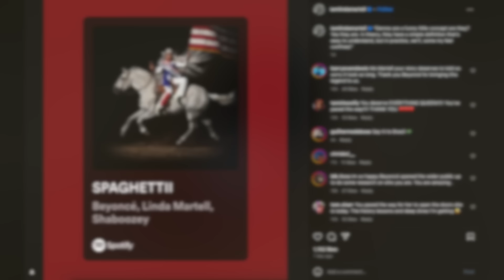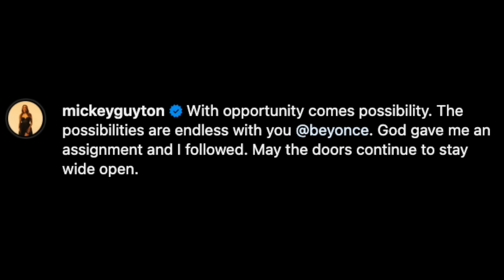Black Female Country Artists React To Beyonce's 'Cowboy Carter'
Graeme O'Neil takes a look at Linda Martell's reaction to being included on Beyonce's "Cowboy Carter" album, and K. Michelle's and Mickey Guyton's reactions to receiving flowers from Beyonce on her album release day.